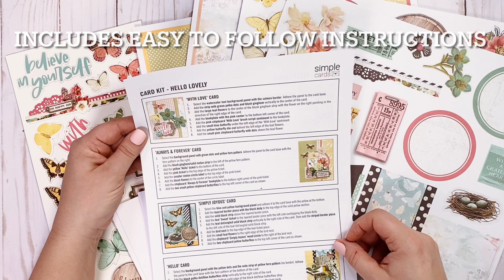Simple Stories Hello Lovely Card Kit - FastForward #45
Simples Stories Card Kits are FABULOUS! Watch this FastForward video as Jackie Ludlage puts one of the EIGHT cards together that comes with this kit. All you need is adhesive. No scissors are necessary!

SUPPLIES
Simple Stories Hello Lovely Card Kit
Glue Dots Adhesives Pop-Up Dots and Dispenser
Glue Dots Adhesives Permanent Gluetape